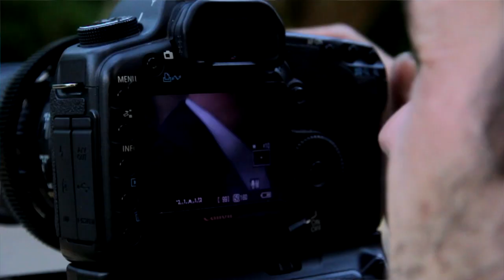AK BABE - We Don't Care [Like A Honey Badger] (DJ Antoine vs Mad Mark Edit) | Making Of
The new CD with the track "AK BABE - We Don't Care (Like A Honey Badger) OUT NOW!

Ernest Meholli
EM FilmWorks